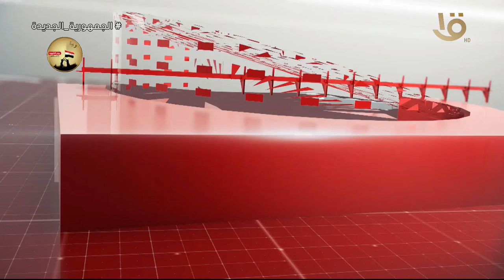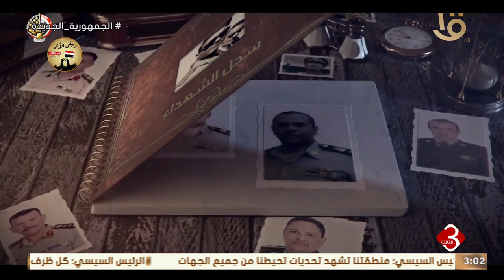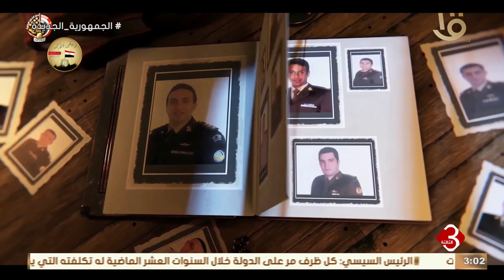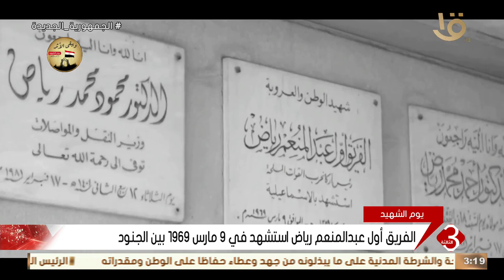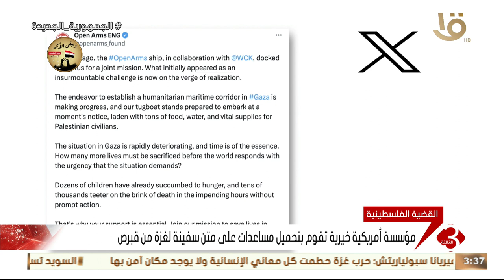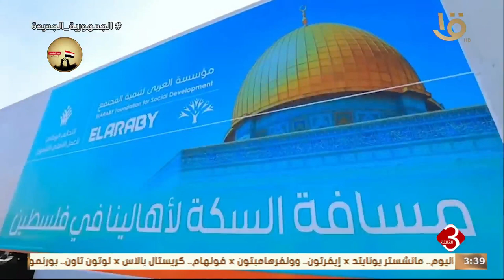نشرة الثالثة | اهم الأخبار السياسية والاقتصادية محليا وعالميا.. وحلقة 9-3-2024